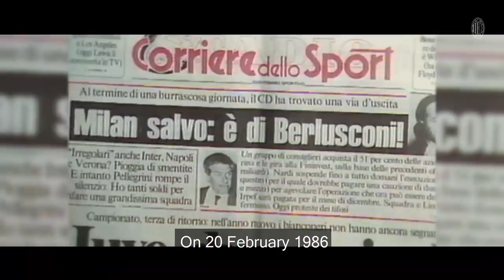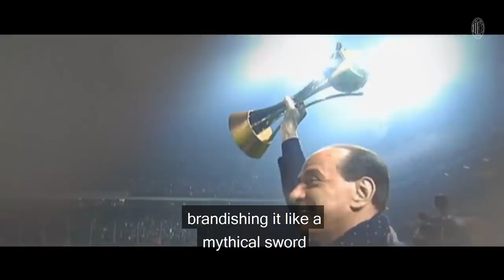Specials | Berlusconi's AC Milan: The Story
A tale of trophies, success and glory from 1986 to 2017.